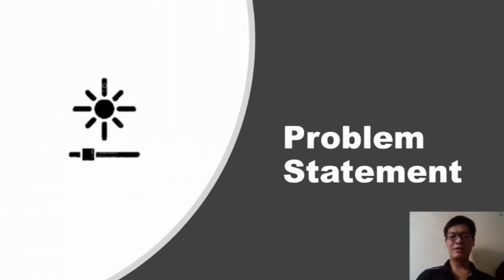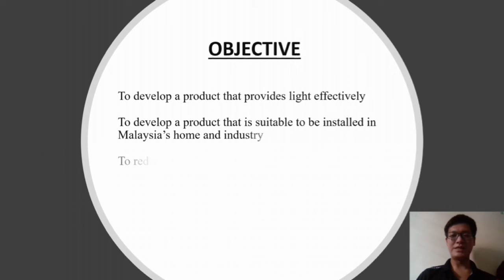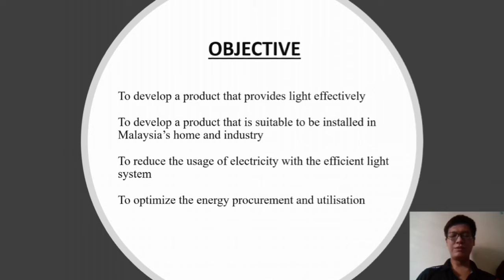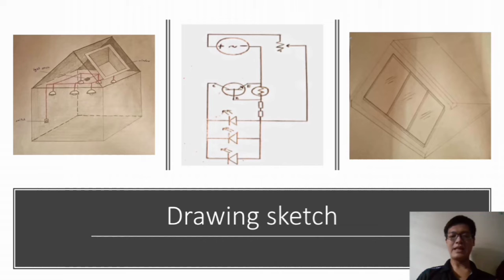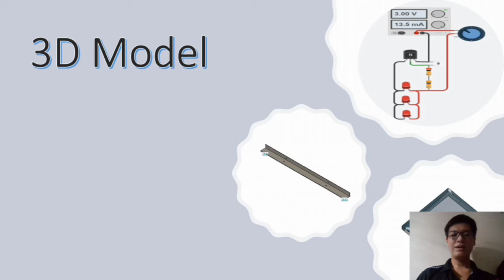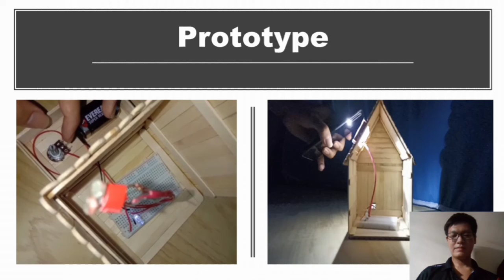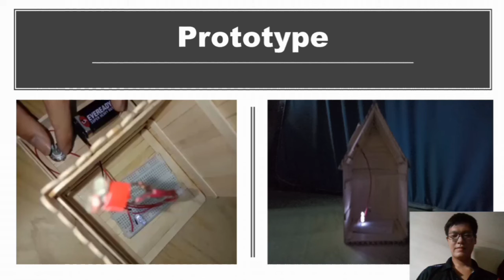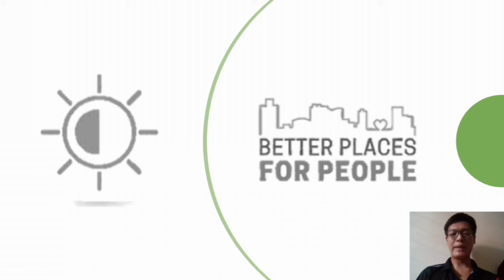Video Presentation (Efficient Light System)